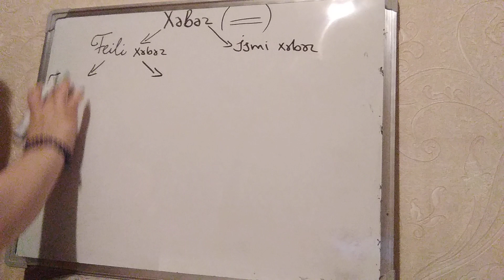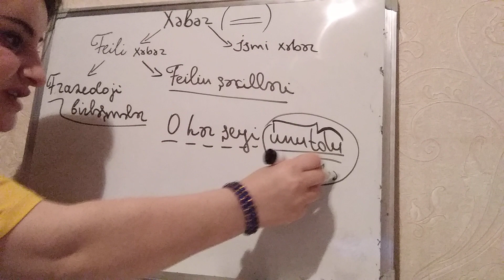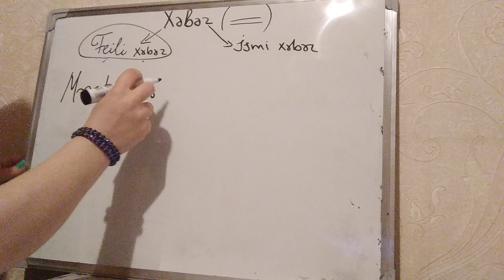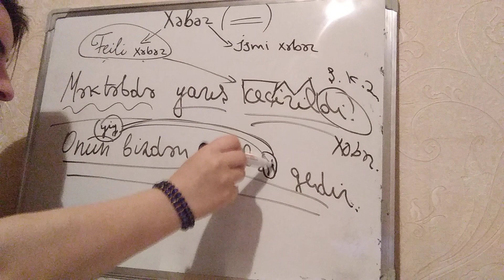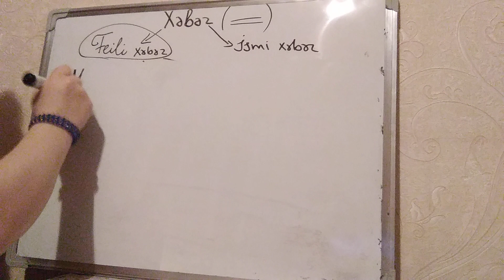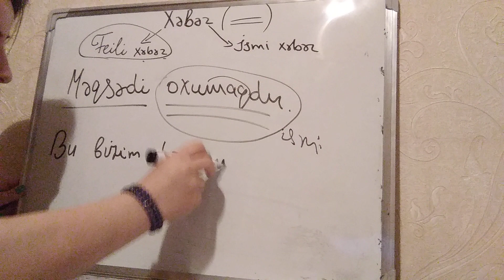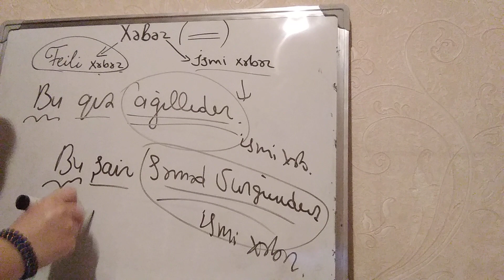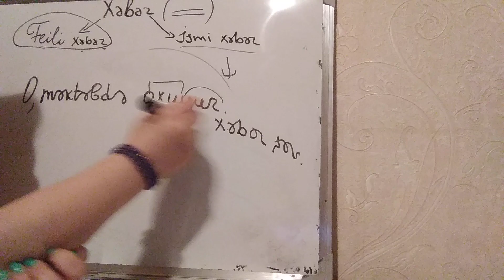Xəbər haqqında qısa məlumat